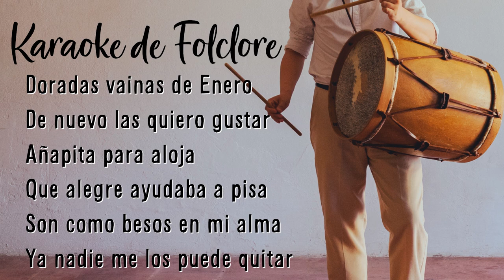Pampa de los Guanacos (Chacarera) | Karaoke de Folclore | Tonalidad SOL / G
Pistas de Folclore para Cantar y tocar.
Pistas Producidas por Maxi Aguirre.

Para Pistas Personalizadas contactarse al:
WAPP: 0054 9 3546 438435
No vids pls! 🙃

Clases de Guitarra en Villa General Belgrano
Clases de Guitarra en Calamuchita
Guitarrista en Villa General Belgrano
Guitarra en Villa General Belgrano
Música en Villa General Belgrano